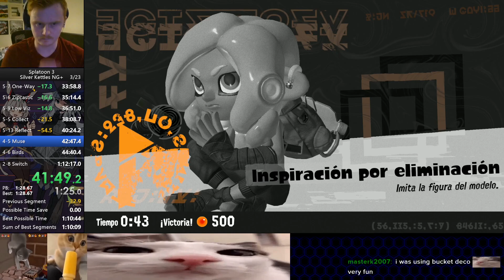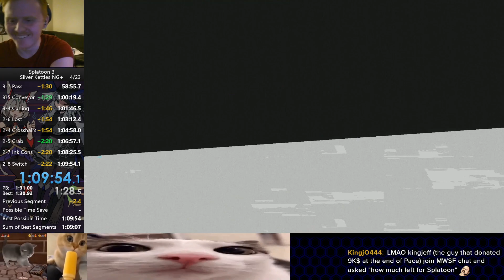[FWR] Splatoon 3 NG+ All Silver Kettles in 1:09:54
really solid run besides the quick 5-6 death. way better than i expected to get!